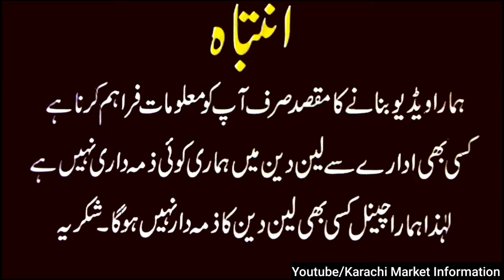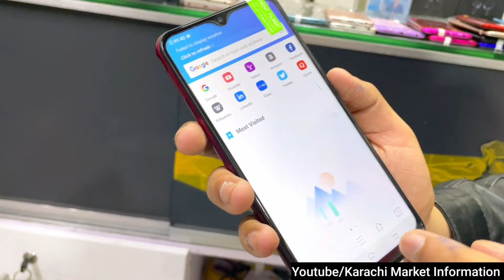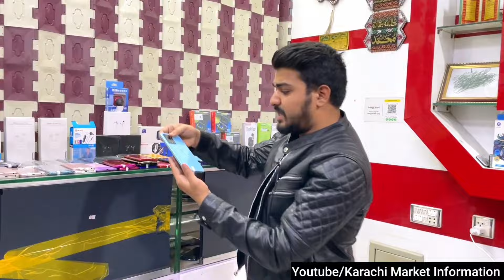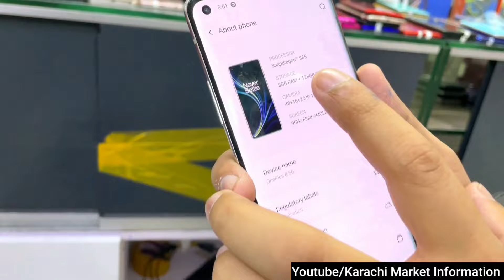AQuos R3,Xperia5 Mark2 LG V30, v30+ |Realme9Pro+5G| SamsungJ6 S21 iPhone8,8Plus MotoG32 Oneplus8Nord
Location : 1st Floor Star City Mall Abdullah Haroon Road, Saddar Karachi
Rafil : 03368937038